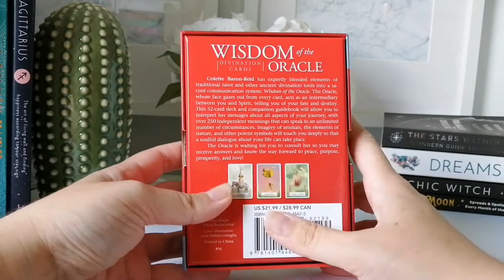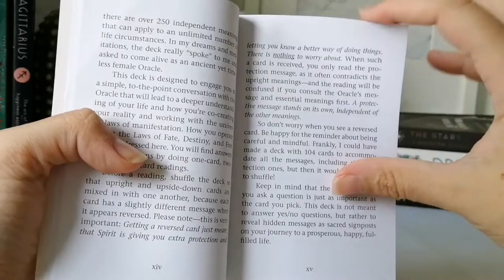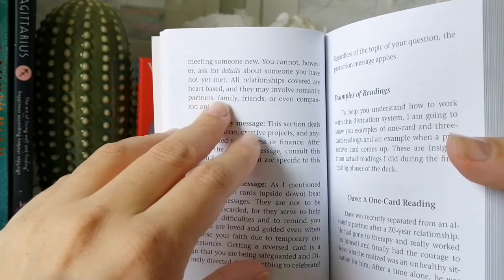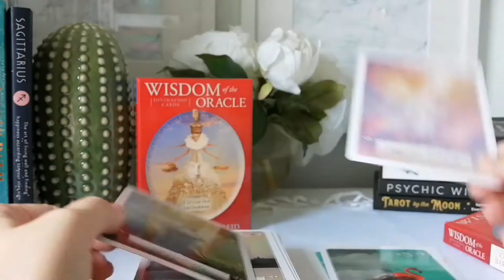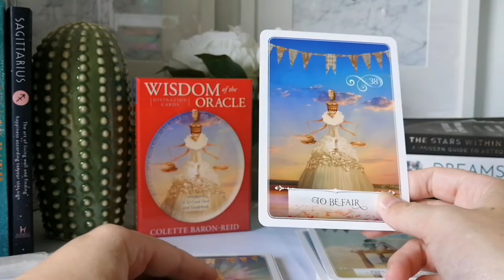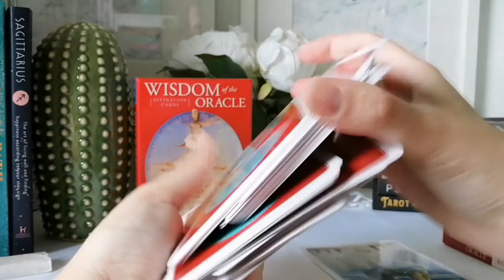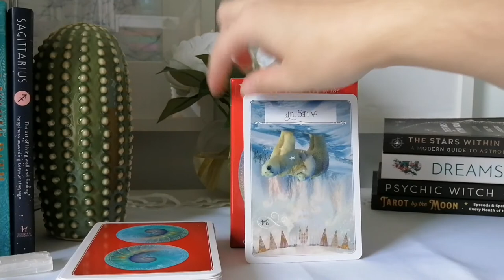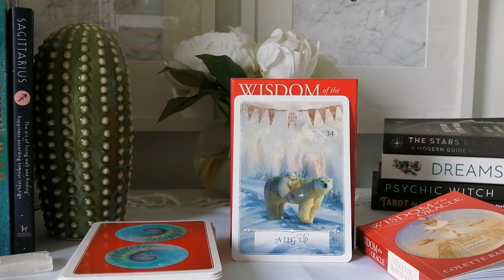Wisdom of the Oracle | Unboxing & Flip Through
↶open↷

Today, I'll be unboxing the Wisdom of the Oracle by Colette Baron-Reid and published by Hay House. I hope you enjoy it and don't forget to subscribe, turn on those notifications so you can be notified when I upload a video, and give this video a thumbs up!

･ ｡ﾟ☆: *.₊✧₊.* :☆ﾟ.

• Amazon CA Tarot Wishlist
• Etsy shop

･ ｡ﾟ☆: *.₊✧₊.* :☆ﾟ.

･ ｡ﾟ☆: *.₊✧₊.* :☆ﾟ.

- Canada
• Amazon Canada

･ ｡ﾟ☆: *.₊✧₊.* :☆ﾟ.

･ ｡ﾟ☆: *.₊✧₊.* :☆ﾟ.

･ ｡ﾟ☆: *.₊✧₊.* :☆ﾟ.